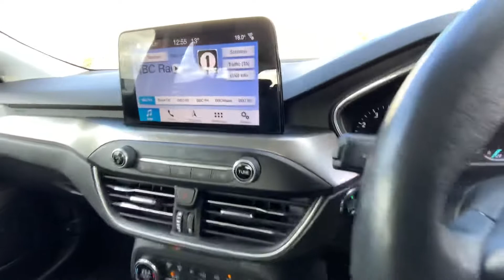Ford Focus Titanium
VN69JUA